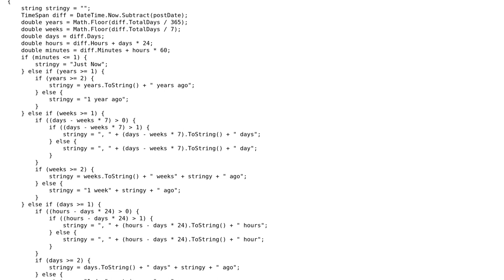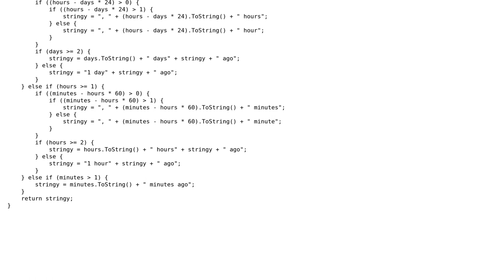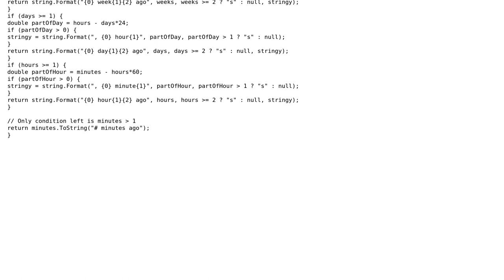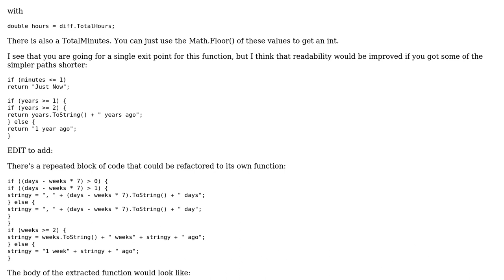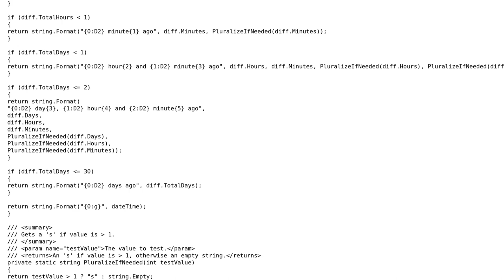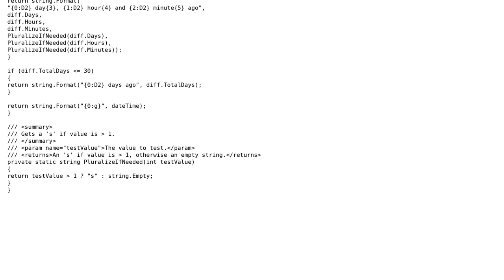Code Review: "Pretty" date generator (4 Solutions!!)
Code Review: "Pretty" date generator

With thanks & praise to God, and with thanks to the many people who have made this project possible! | Content (except music & images) licensed under CC BY-SA | Music | Images & others | With thanks to user Thomas Shields user Snowbear user Sam user Jeff Paulsen user Jamal user Ed Chapel and the Stack Exchange Network Trademarks are property of their respective owners. You are responsible for your own actions.